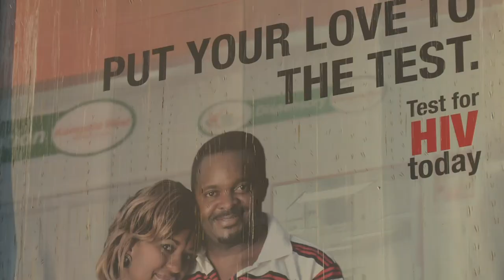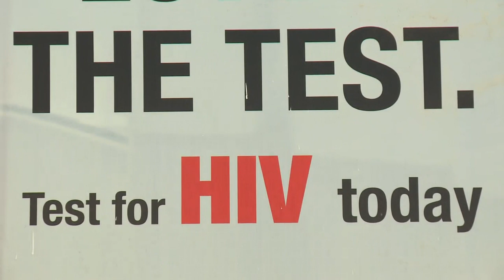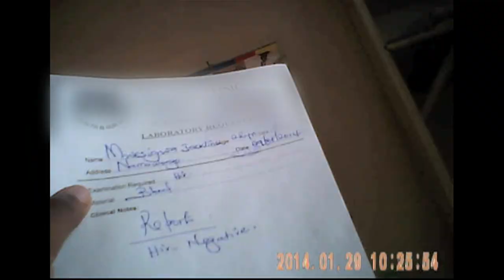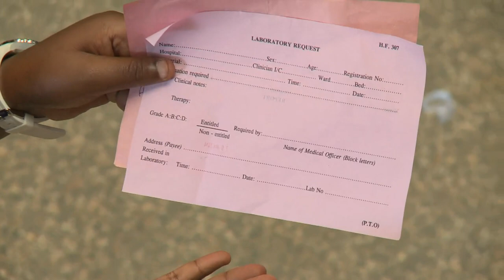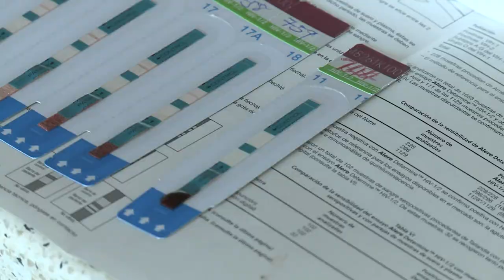'I've faked HIV test to feed my child' - BBC News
A BBC Africa investigation has revealed a growing trend in Uganda where people are buying fake HIV negative results. In a deeply conservative society it's a virus which has a huge stigma attached that often means people who carry it struggle to find work.